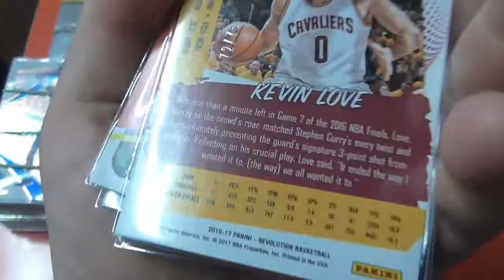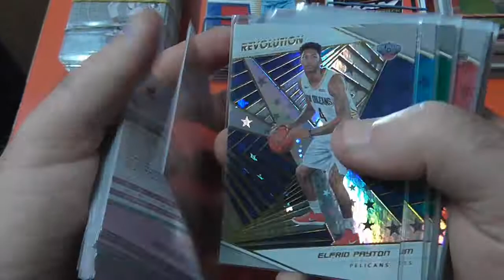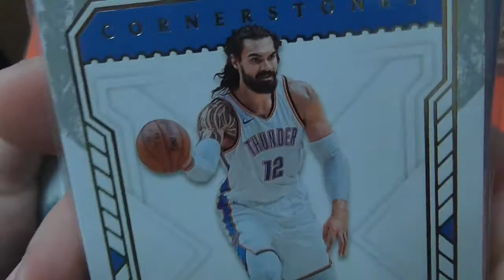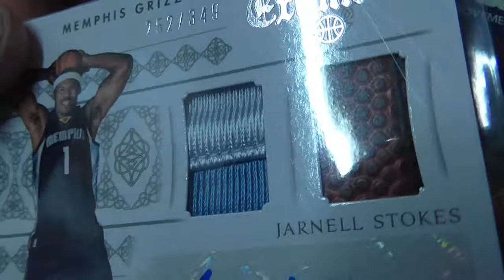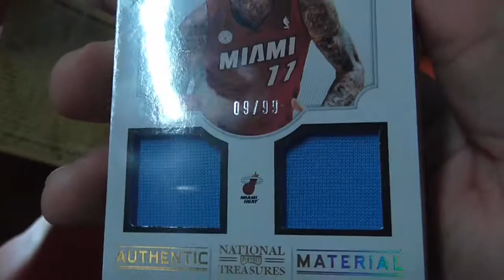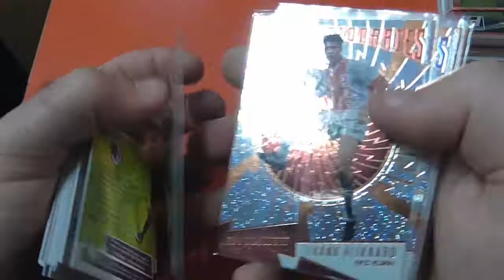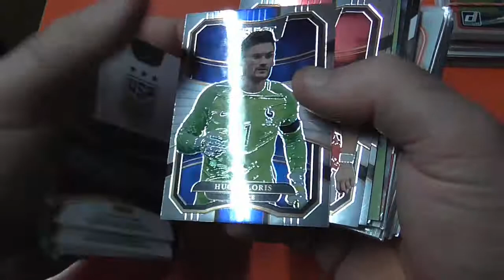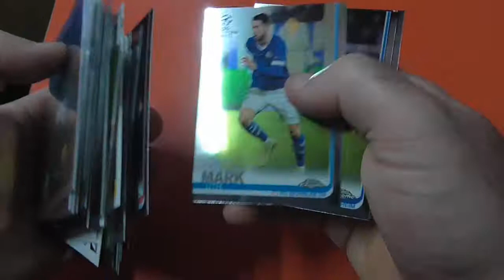2k19 09 pakk